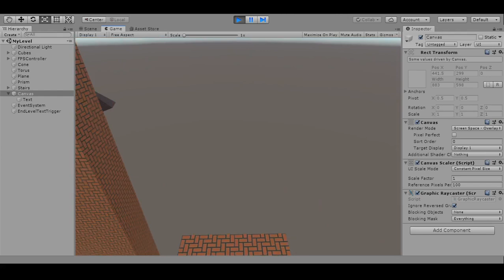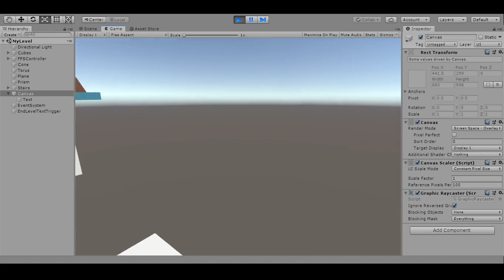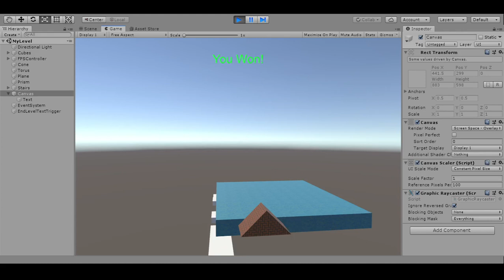GD50 Lecture 10 Portal Submission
Timestamps:

“You win” (or similar) message shows: 2:06